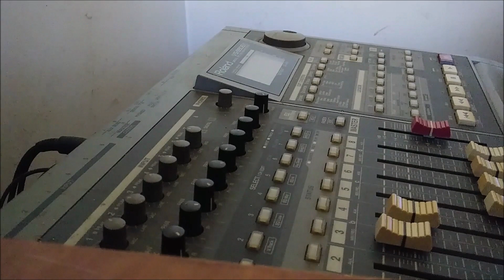When A Police Officer Becomes A Bully And A Tyrant ALERT!!!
here is a link to original channel

Here is a link to the Belton Police Texas police department